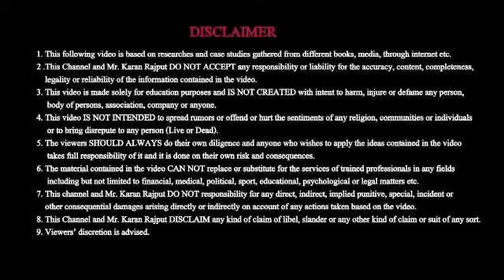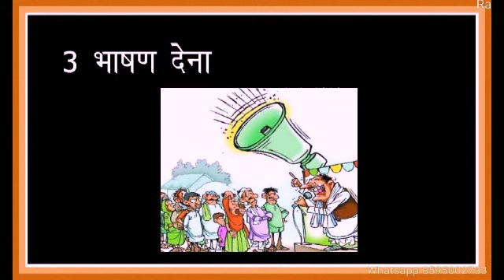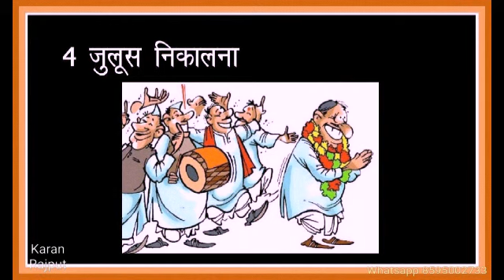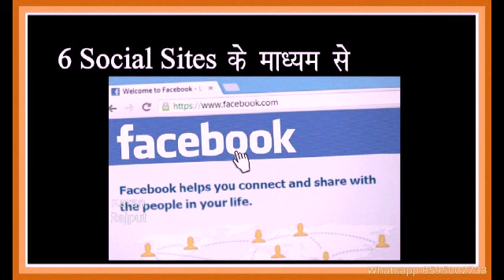चुनाव अभियान के विभिन्न माध्यम या साधन।।